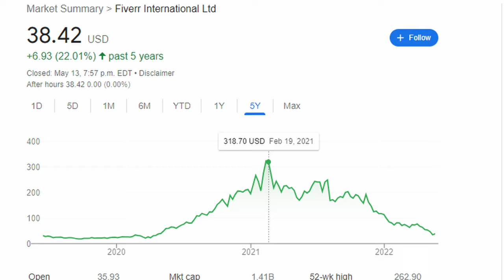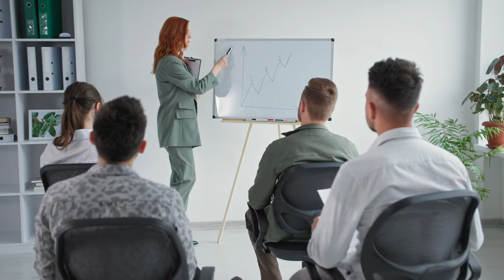Fiverr Stock Is Down... WAY Down!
Fiverr stock massive news alerts have been flooding financial blogs all week. On May 11 fiverr hosted a webinar to discuss it's Q1 earnings, and one of the main topics covered was the massive drop in fiverr stock price over the past 12 months. Fiverr stock has dropped by over 80% in that time, however the company had a record Q1 with 27% year over year growth. It wasn't all bad news, and I actually thought that fiverr's leadership team mentioned some pretty interesting insights that might give us an idea of what fiverr's future as a talent as a service brand, and place for freelancers to make money online. I talk about my opinions in this video, none of this should be taken as financial advice.